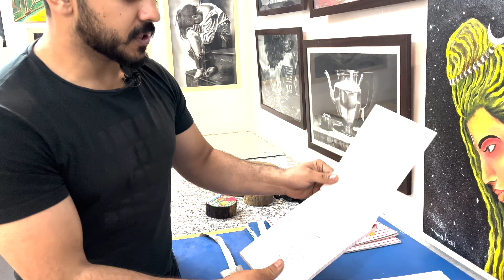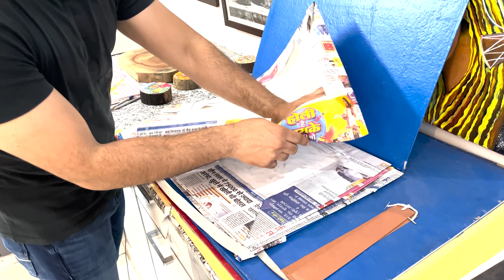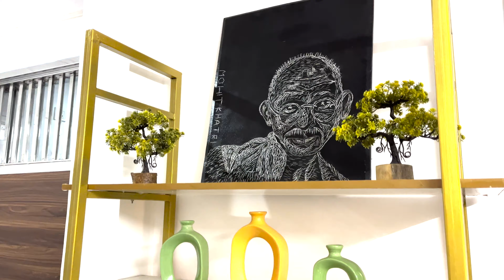Welcome to my art studio! Come on in and take a tour of where all the magic happens.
I am Mohit & I welcome you all to my channel whole heartedly.

I enjoy painting, creating art, making diy projects, exploring new art forms  and talking about all things artistic.
This channel will act as a portal for discovering both the art on the canvas and the art that is all around us.